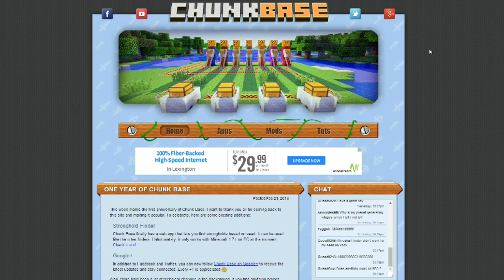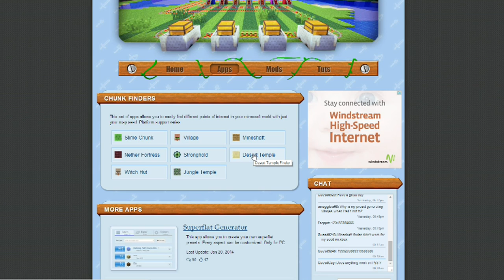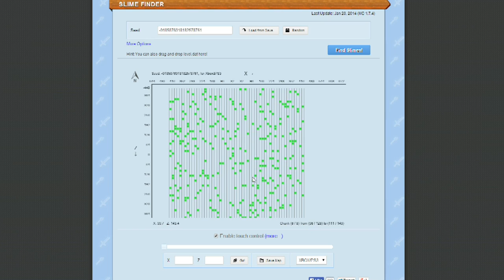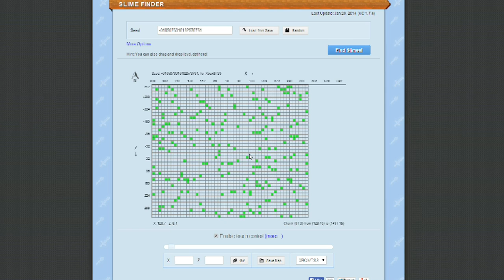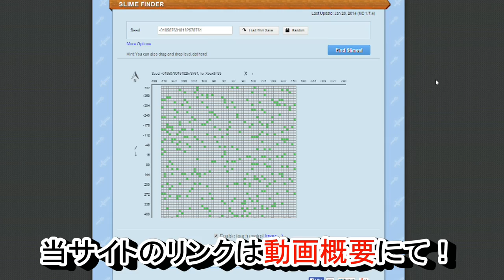【マインクラフト実況 Part.26】気ままに文明開拓記 箱版 (スライムチャンクでボール回収施設建設)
今回はPCのトラブルで？動画の大半が建設終了の状態で撮っています(;'∀') 途中経過が少なくて申し訳ない。。。

今回の動画の趣旨は、スライムが探せないよぉ～って方が結構いらっしゃるようなので救済策をお伝えしているのと、私のスライムボール回収施設の紹介、さらに装飾を頑張る動画の予定でした(^_^;)

動画内で紹介したSlime Finder Chunk Baseというサイトのリンク：

動画内で使い方を簡単にご説明していますのでそちらを参考にしてみてください。

▶目次

5:47～ Chunk Baseの使い方
14:18～ スライムサイズ調節器の解説